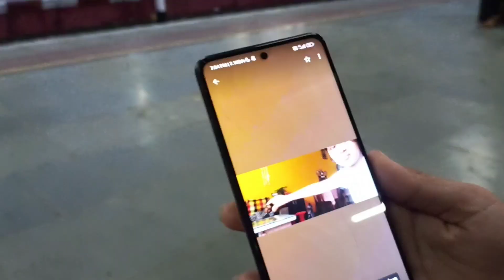skin routine care // Aur Meri Babu 😀ke sath full Masti